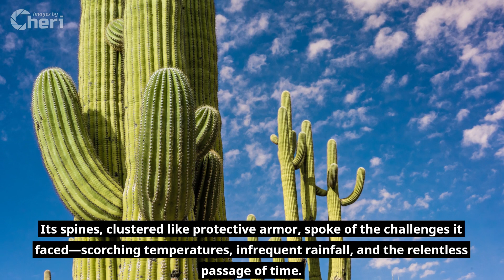Eternal Desert Solitude: Saguaro Cactus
In the heart of Catalina State Park, a silent guardian adorned the desert landscape—the majestic Saguaro Cactus. This iconic symbol of the American West, standing tall against the rugged backdrop of the Catalina Mountains, told a story of endurance and survival.

The Saguaro, a botanical masterpiece, can reach towering heights of 40 feet and live for over a century, with each wrinkle on its ribbed surface telling a tale of resilience. This particular Saguaro, a solitary figure against the vastness of the Sonoran Desert, stood as a stoic sentinel, its arms reaching skyward in a graceful dance with the desert winds.

The harsh conditions of Catalina State Park, spanning 5,500 acres of desert terrain, only emphasized the Saguaro's ability to adapt and thrive. The park's diverse flora and fauna created a dynamic canvas for this botanical marvel. Hiking trails meandered through canyons and hillsides, offering glimpses of the Saguaro's silent companions—prickly pear cacti, barrel cacti, and creosote bushes—all contributing to the rich tapestry of the Sonoran Desert.

The Saguaro became the focal point of the natural drama unfolding. Its fullness against the Catalina Mountains painted a portrait of strength and endurance. The Saguaro's arms, like outstretched limbs, seemed to embrace the cloudy skies, capturing the essence of its symbiotic relationship with the environment.

In the stillness of the desert morning, the Saguaro stood as a living testament to the delicate balance between life and the arid landscape. Its spines, clustered like protective armor, spoke of the challenges it faced—scorching temperatures, infrequent rainfall, and the relentless passage of time. Yet, the Saguaro persisted, becoming a symbol not only of the American Southwest but also of the undying spirit of nature.

In Catalina State Park, that Saguaro Cactus became more than just a botanical specimen; it became the eternal desert solitude in a narrative of survival, resilience, and the enduring beauty of the desert. Each twist and turn of its form echoed the harsh yet captivating story of the Saguaro Cactus sculpted echoes of nature.